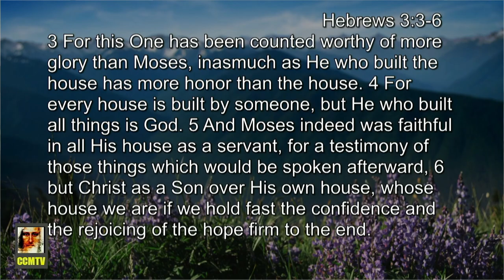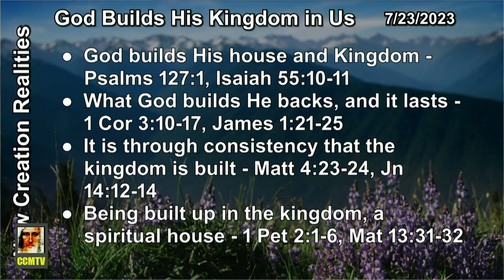God Builds His Kingdom In Us